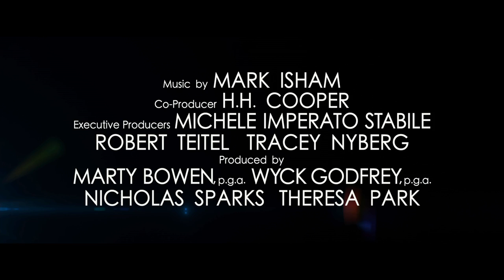Ilgākais ceļojums Treileris (LAT/RU sub)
Viņš ir saistījis savu dzīvi ar rodeo, viņai ir vilinošs darba piedāvājums Ņujorkā - pēc nejaušas satikšanās Luka un Sofijas savstarpējās attiecības piedzīvo pārbaudījumu, kad ir jāizdara izvēli starp jūtām un sapņiem. Taču liktenis saved viņus kopā ar kādu vecu vīru, kura stāsts par sava mūža mīlestību iedvesmo abus jaunos mīlniekus izdarīt pareizās izvēles. Dažādas paaudzes, dažādi stāsti, bezgalīga mīlestība.

Režisors: George Tillman Jr.
Lomās: Britt Robertson, Scott Eastwood, Jack Huston, Oona Chaplin, Alan Alda

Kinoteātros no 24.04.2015